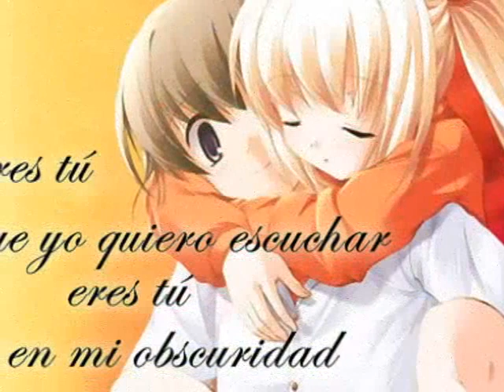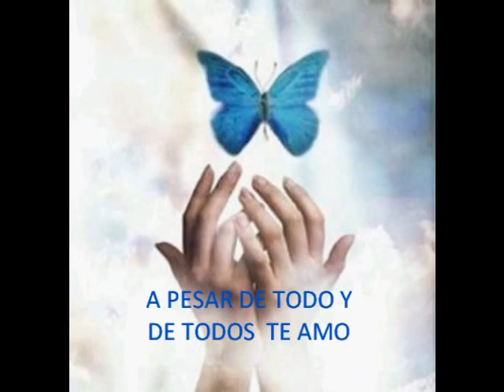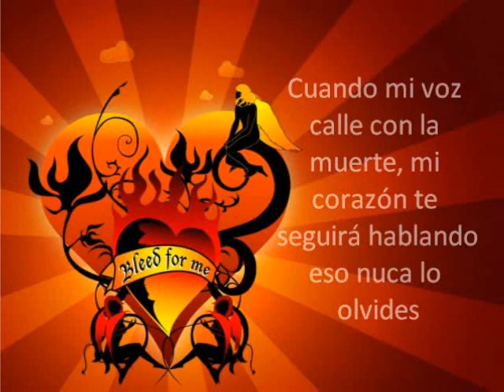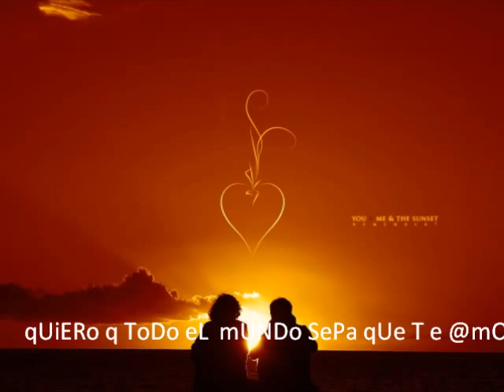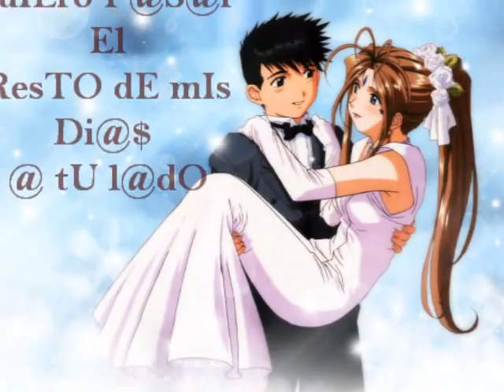ANGEL mugrosito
Para el amor de mi vida